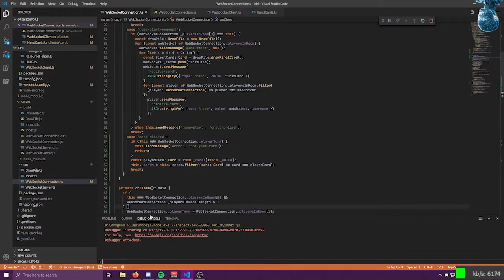Twitch - AITwitchMix Best Moments - Video #343 - Feb 17, 2021 3:00 PM